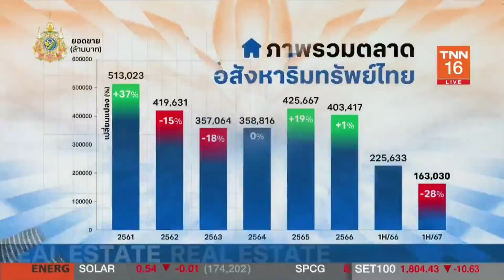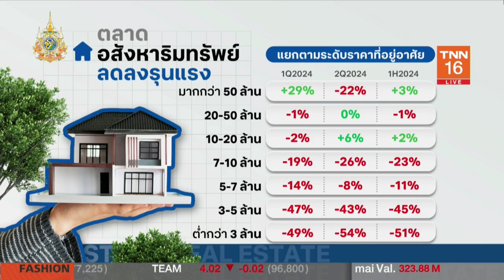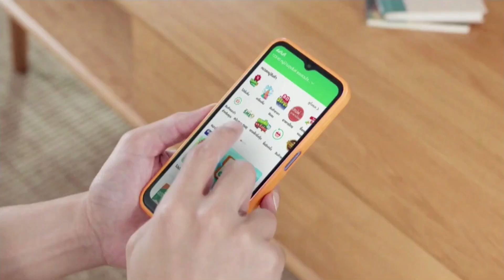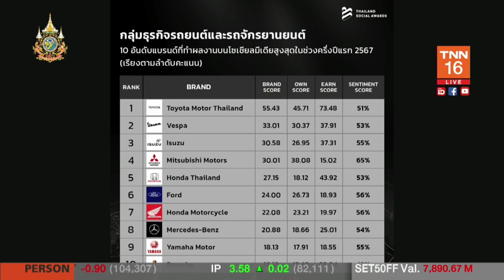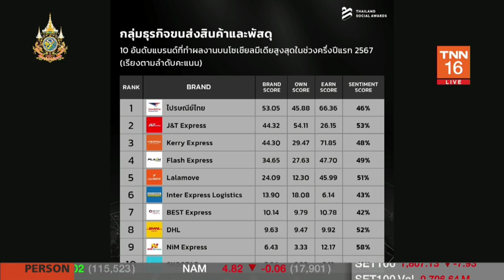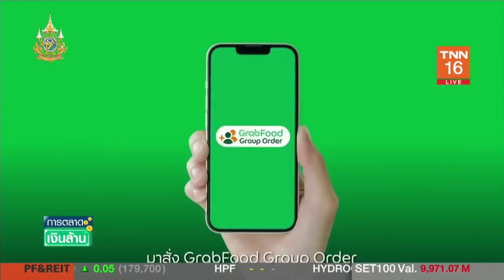การตลาดเงินล้าน - 2 ส.ค. 67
รายการ "การตลาดเงินล้าน" วันศุกร์ที่ 2 สิงหาคม 2567
- ยอดขายบ้านร่วงหนัก ต่ำสุดรอบ 10 ปี
- ปิดตำนาน 41 ปี ปิ้งย่าง "ไดโดมอน"
- "หมีเนย" แบรนด์ตัวท็อปโซเชียลมีเดีย
- ขี้เกรงใจ แกร็บฟู้ด ผุดไอเดียหารค่าอาหาร